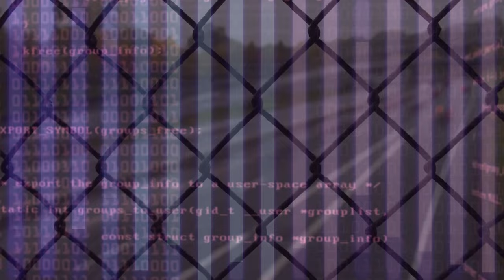Algo-Ritmo, Mauro Castillo - Video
Disfruta de Algo-Ritmo, uno de los grandes temas de la música salsa, incluido en mi nuevo álbum: inteligencia artificial, decile que abra que soy yo Mauro Castillo. Compártelo

Autor: Mauro Castillo

Letra:

Yo soy, yo puedo, yo tengo
Y consigo lo que quiero
Yo inspiro yo bailo yo sueño
Yo cumplo todos mis anhelos

Pero esta tristeza que siento…
Cápsulas de 5 segundos muy bien producidas me quitan el dolor

Pero vuelve con fuerza
Como un huracán en enero

Yo tengo una fuerza gigante
Pero cuando te vas siento que muero

No se ni si quiera que estoy buscando
Solo se que estoy aquí.

Baila con rito mo para el algoritmo
Baila sin mente para el engagement

Bueno, no se si esto es bueno o malo pero es como un mar y yo no me quiero ahogar ahí.

Hay que saber nadar, uh

En un mar de tiburones